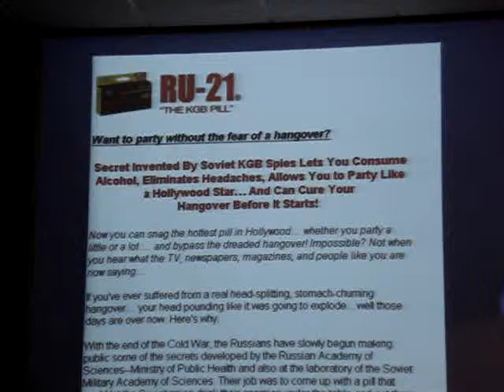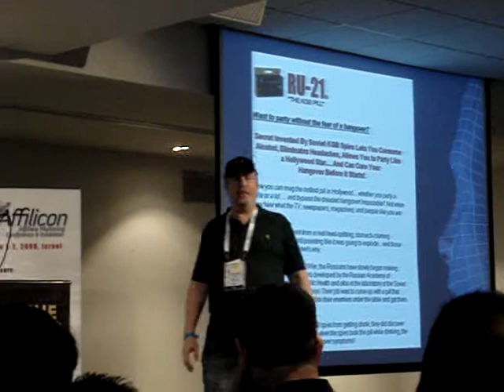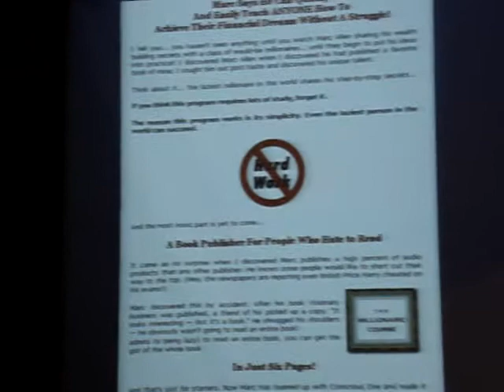Harlan Kilstein in Affilicon 2009 - RU21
on This video Harlan Kilstein talks about a successful campaign for a product called RU21.
The lecture took place on Afiilicon 2009, Israel.